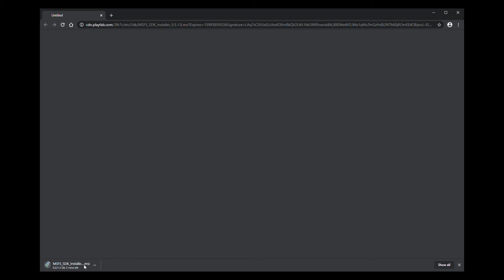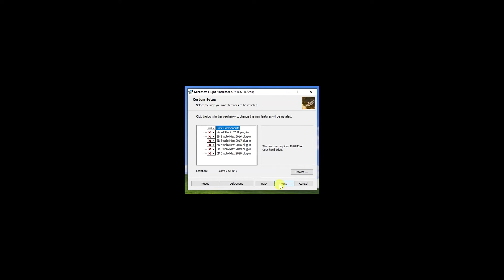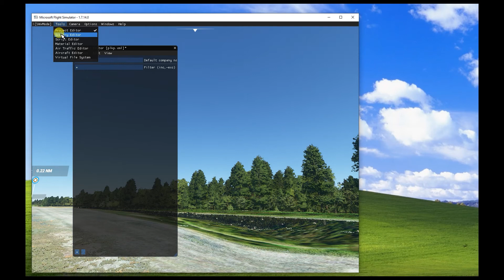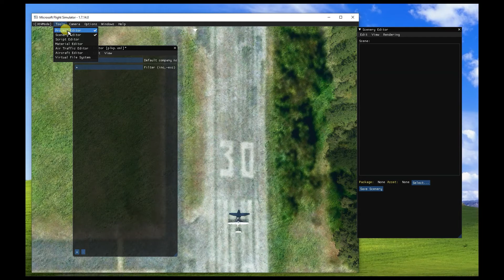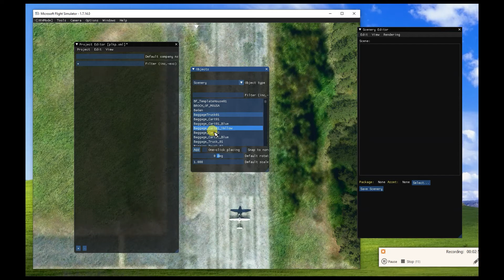How to Install SDK for Flight Simulator 2020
Here's a quick tutorial on how to install the SDK for Flight Simulator 2020 so you can customize airports, scenery and more.

To install the software development kit, launch Flight Simulator 2020 then
go to the Options menu.

Next click on the "General" category that has the photo of the wheel and landing gear.

In the General area, click the blue "Developers" button on the bottom left side.

Then click the arrow next to "Developer Mode" and set to ON.

Once you do this you will see a new menu at the top left with a fairly small font.  Select the "Help" menu and then click "SDK Installer".

This will open up your web browser and start downloading the software.

In the Flight Simulator app a warning window will appear that says "Current settings in this section will be lost and reset to default values.  Do you want to continue?".  Click "Continue".

It may take a few minutes to install.  Once complete you can start a new project to begin using the SDK.

I'm brand new to this so I'll try to post a tutorial on how to use the SDK in the near future.  You can watch the rest of this video to see me playing around with it and adding some palm trees to an airport.  :)